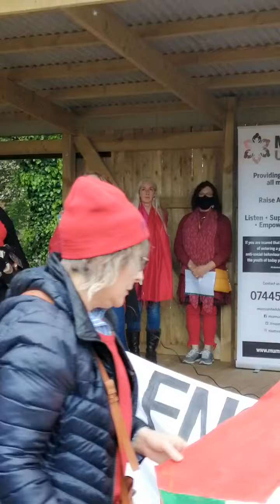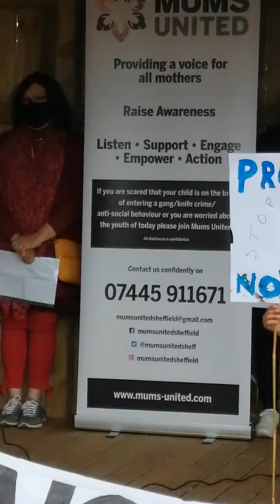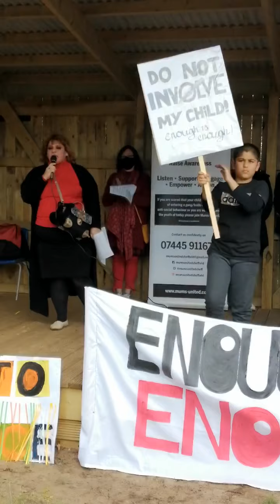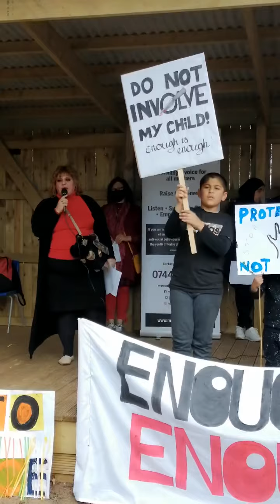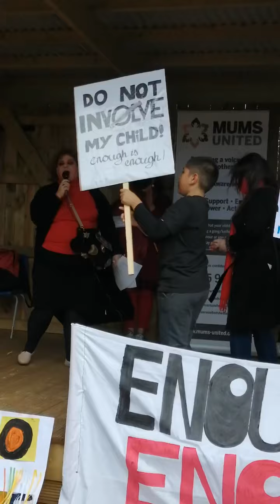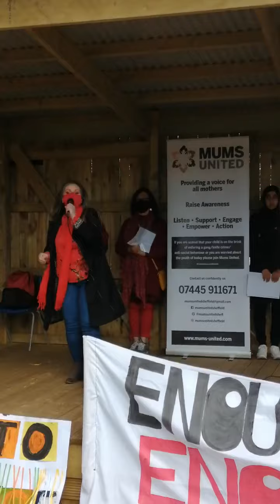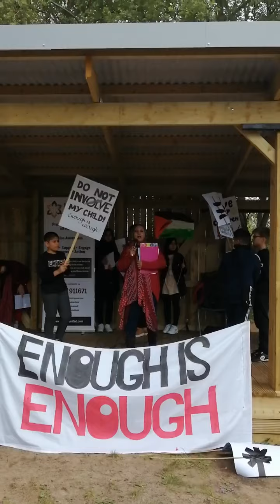Enough is Enough protest 22nd May Mothers speaking out